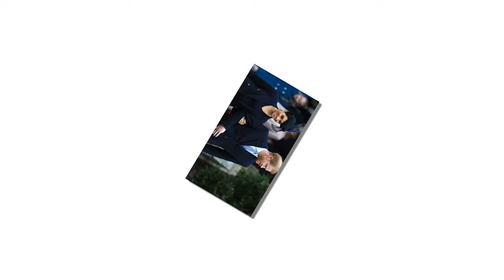Meghan Markle and Prince Harry: How will royal couple spend New Year's Eve?